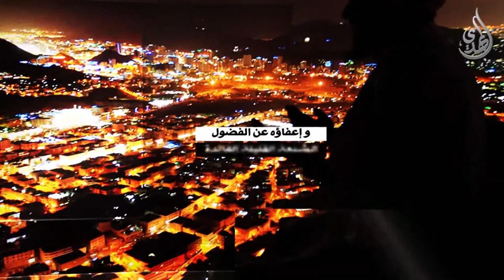رسالة الحقوق - حق اللسان